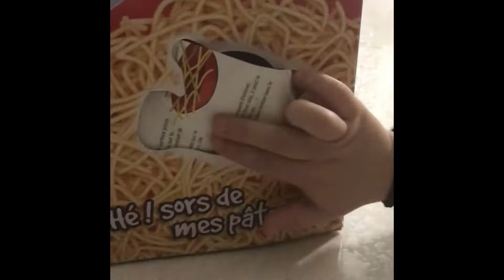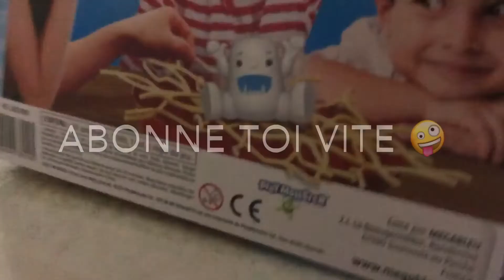MEGABLEU Jeu Yéti dans mes spaghettis MEGABLEU avec petit H